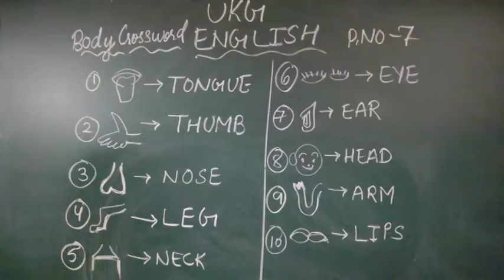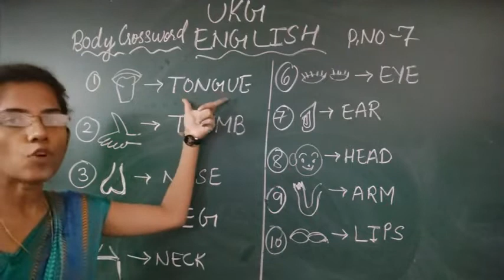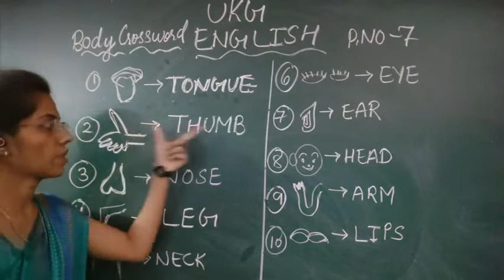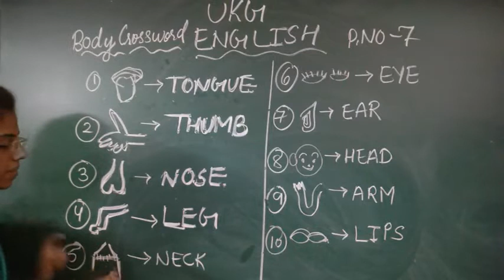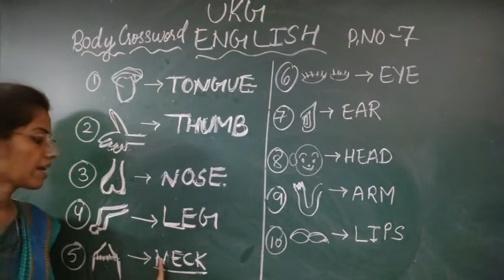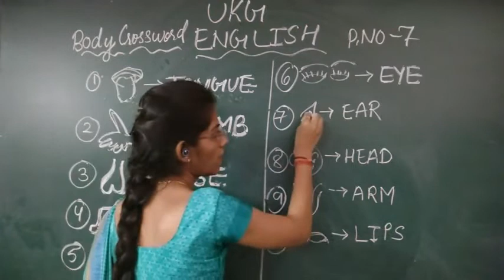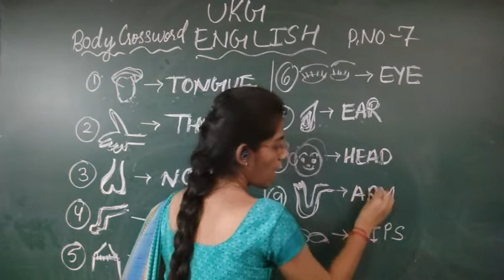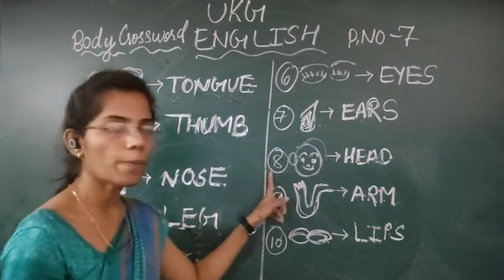SJC - NGH UKG ENGLISH - 100